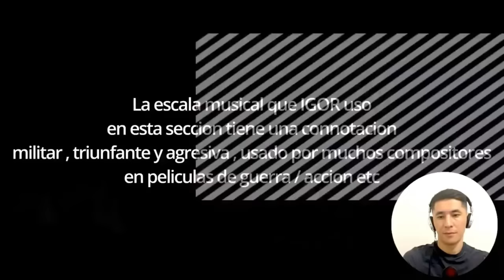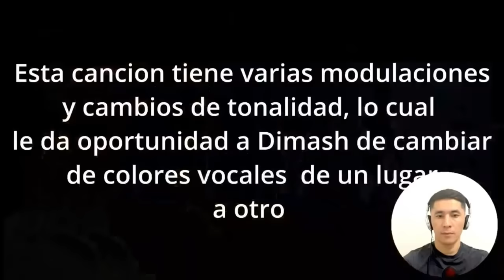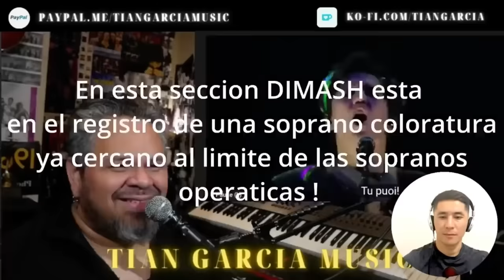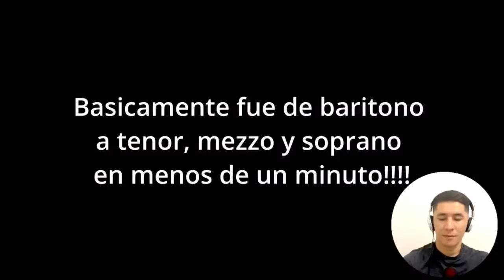МНЕ СТЫДНО НАЗЫВАТЬСЯ ПЕВЦОМ (Tian Garcia) | ДИМАШ РЕАКЦИЯ | ОЛИМПИКО | OLIMPICO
Собираем на микрофон:
Благодарю за поддержку канала!!!